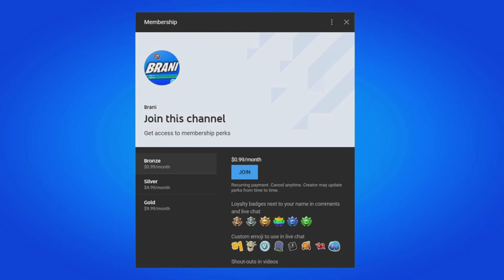How To Get Pumpkin Launcher in Fortnite Chapter 3 Season 4 Location